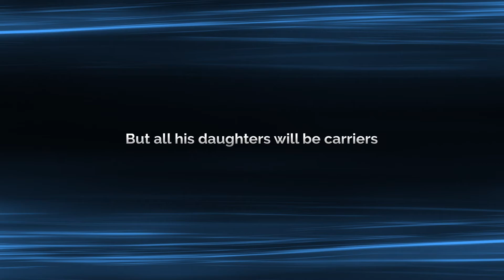DMD: Charting the Path for New Therapeutics and Better Care – Webinar Main Trailer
Dear colleagues and friends,

We are pleased to announce the featured speakers for the upcoming 8th episode in WuXi AppTec rare disease webinar series this September 9, entitled "Duchenne Muscular Dystrophy: Charting the Path for New Therapeutics and Better Care."

Co-organized with Parent Project Muscular Dystrophy (PPMD) and CureDuchenne, and supported by many other leading muscular dystrophy patient organizations around the world, this complimentary event will be aired at 8am - 10:30am PDT (11am -1:30pm EDT) and 7pm - 9:30pm PDT (10pm - 12:30am EDT), respectively, to honor the great efforts of global collaboration. We will send a replay link after the event to those who registered but couldn't stay through the entire webinar. Please click this link to register

Confirmed Speakers:

Rhonda Bassel-Duby, Professor, Department of Molecular Biology, University of Texas Southwestern Medical Center
Michael Binks, VP & Head of Clinical Research in the Rare Disease Research Unit at Pfizer
Filippo Buccella, Founder, Parent Project Italy APS
Hui Cai, VP and Head of Content, WuXi AppTec
Huigu Chen, President, Shanghai Jiai Myopathy Care Center, China
Paula Clemens, Professor & Vice Chair, Neurology, University of Pittsburgh School of Medicine
Yi Dai, Associate Professor, Department of Neurology, Peking Union Medical College Hospital, China
Ashish Dugar, SVP & Global Head of Medical Affairs, Dyne Therapeutics
Kevin Flanigan, Director, Center for Gene Therapy, Professor, Pediatrics & Neurology, Nationwide Children’s Hospital
Timothy Franson, Principal, Faegre Drinker Consulting
Pat Furlong, Founding President & CEO, Parent Project Muscular Dystrophy
Nathalie Goemans, Professor, Neuromuscular Reference Centre for Children, Department of Pediatric Neurology, University Hospitals Leuven, Belgium
Tali Kaplan, Co-Founder & CEO, Little Steps Association for Patients with Duchenne & Becker Muscular Dystrophy, Israel
Jane Larkindale, VP, Clinical Sciences, PepGen
Art Levin, CSO, Avidity Biosciences
Xihua Li, Director, Department of Neuromuscular Disease, Children’s Hospital of Fudan University, China
Sherena Loh, Director, Muscular Dystrophy Association (Singapore)
Debra Miller, CEO & Founder, CureDuchenne
Hawken Miller, Features Writer, BioNews
Stanley Nelson, Professor of Human Genetics, Center for Duchenne Muscular Dystrophy, David Geffen School of Medicine at UCLA
Richard Parad, Associate Professor of Pediatrics, Harvard Medical School, Department of Pediatric Newborn Medicine, Brigham and Women’s Hospital
Stuart Peltz, Founder & CEO, PTC Therapeutics
Richard Soll, Head of Boston Office and Senior Advisor of Strategic Initiatives, WuXi AppTec
Stacey Tay, Senior Consultant, Department of Paediatrics, Khoo Teck Puat - National University Children's Medical Institute, National University Hospital, Singapore